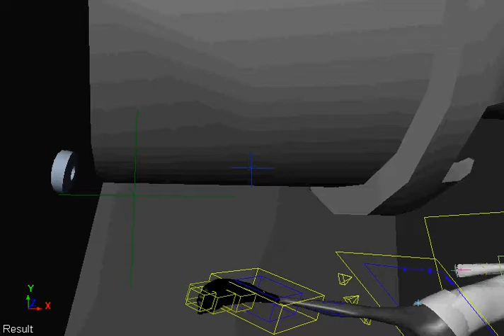RR: Screw In The LightBulb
Yet another scene in rough animation form. This scene Roy screws in a lightbulb and his giant laser is complete. Time to get his revenge. Sorry, still no sound!